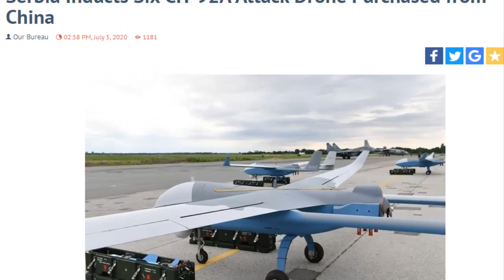Serbia received a Chinese made reconnaissance attack drone CH-92A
Serbian President, Aleksandar Vučić officially inducted six Chinese CH-92A attack/reconnaissance   drones into the country’s armed forces on Saturday.

Speaking on the occasion, President Vučić said that Serbia had procured six unmanned aerial vehicles in the People's Republic of China.

The Drones had arrived in Serbia earlier this week on July 2. Six more are on order and expected to arrive by this year end.

The induction ceremony was held at the military airport in Batajnica. Besides President Vučić, the ceremony was attended by the Chief of the General Staff of the Serbian Army, General Milan Mojsilović, and the Commander of the Air Force and Air Defense, General Duško Žarković, Serbian military news website, TangoSix reported.

President Vučić said the deal includes technology transfer from the Chinese side which will help Serbia’s develop Serbia’s own drone program, ‘Pegasus.’  He said the deal with China includes 18 missiles (FT-8C or FT-8D- to be confirmed) and that his country would buy more as needed.

The CH-92A drones, also called ‘Rainbow’ have an operating radius of about 250 kilometers and maximum altitude of 5,000 meters, with a speed of around 200 KMPH. It can stay in the air for up to 9 hours.

In addition to reconnaissance and attack, the drones can be used for target location and tracking. They can direct artillery fire including laser-guided rounds.

In addition to the 6 CH-92A drones and missiles, the deal includes command stations, several remote video terminals and other accompanying equipment.